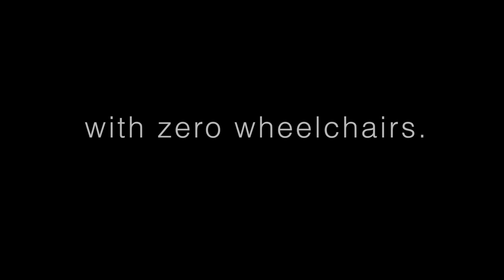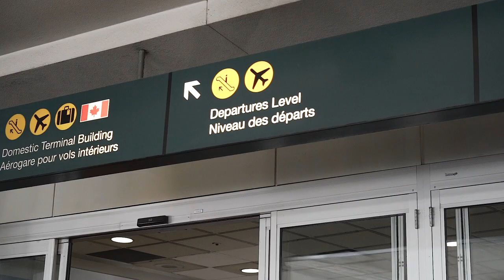We Carry Kevan - In China (Episode 1)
In the summer of 2018, six friends embarked on an impossible journey. They planned to visit three cities, two orphanages, and one wall. With no wheelchairs.

Part 1 of an ongoing series documenting the adventure.

Directed and edited by Luke Thompson

Produced by canopy and We Carry Kevan inc.

Mine - OCRYN

Smile - NAMO

Order Kevan's new book here: